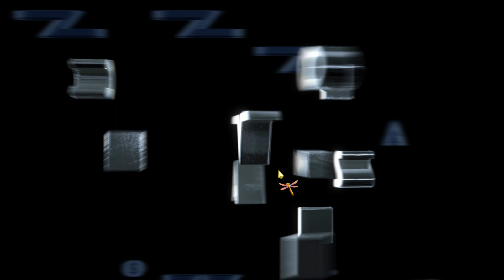Spyro the Dragon Part 1 - Spyro to the Rescue!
Our next playthrough has arrrived.  Tyler, you're welcome!